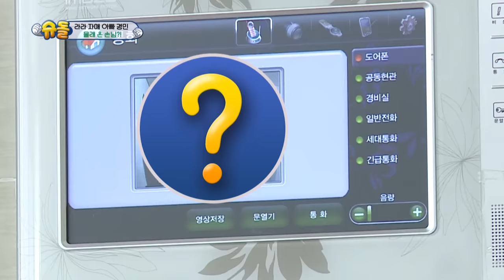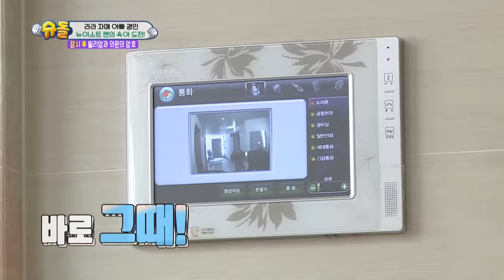Rawon being a shy fan girl in front of NU’EST [The Return of Superman/2019.12.08]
- Cast: Park Jooho, Sam Hammington, Moon Heejoon, Hong Kyungmin

▶Full Episodes